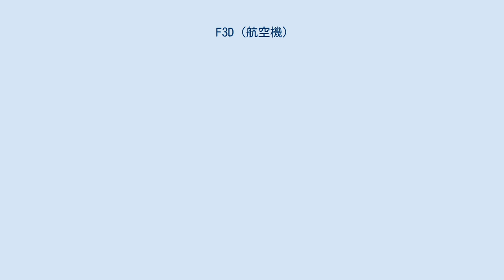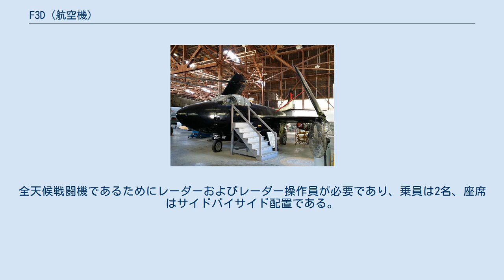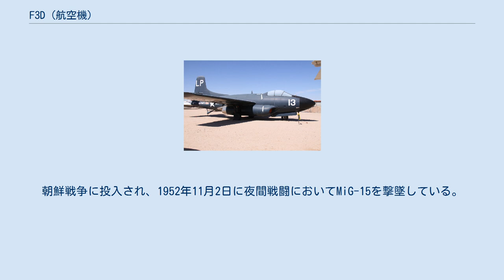F3D (航空機)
F3D / F-10 スカイナイト 飛行するEF-10B 127047号機 (VMCJ-2海上複合偵察隊所属、1965年撮影) F3D スカイナイト（Douglas F3D Skyknight ）は、アメリカ合衆国のダグラス社が開発し、アメリカ海軍や海兵隊で運用された艦上戦闘機。
 愛称の「スカイナイト (英: Skyknight)」は、空の騎士の意。
後に改称され、F-10 スカイナイトとなった。
 第二次世界大戦終結後、アメリカ海軍は艦上全天候ジェット戦闘機の検討を開始した。
1946年4月に、これをXF3D-1としてダグラス社に開発を求めた。
ダグラス社はエド・ハイネマンを中心に開発にあたる事となった。
試作機は1948年3月28日に初飛行している。
 中翼配置の直線翼の主翼を持ち、エンジンは主翼付け根の下方に配置するという形状をしている。
主翼は中央部で上方に折り畳む事ができる。
全天候戦闘機であるためにレーダーおよびレーダー操作員が必要であり、乗員は2名、座席はサイドバイサイド配置である。
なお、射出座席ではなく、非常時にはコックピット下方に設けられた脱出トンネルを利用して脱出するようになっていた。
武装は20mm機銃4門を胴体に装備する。
 量産型F3D-1は、J34-GE-24エンジンを搭載し、ウェスティングハウスAN/APQ-35レーダーを装備して、1950年から部隊配備が開始された。
朝鮮戦争に投入され、1952年11月2日に夜間戦闘においてMiG-15を撃墜している。
長期の運用が行われ、戦闘機としては1960年代まで使用された。
電子戦機型であるEF-10Bは、1969年までベトナム戦争に投入され、1970年に退役している。
また、軍から引退した後も、80年代まで少数がレイセオンでテスト機として運用されていた。
 なお、1962年のアメリカ軍の名称整理によりF-10に改称されている。
 F3D-2 三面図